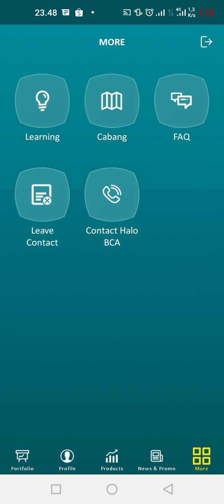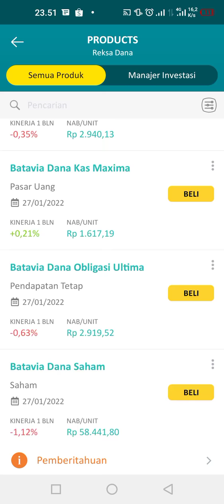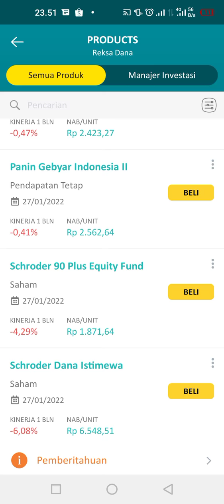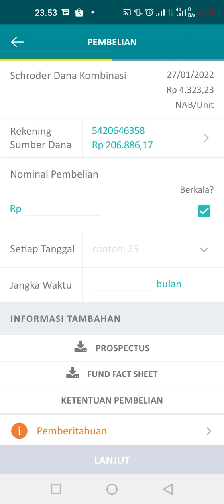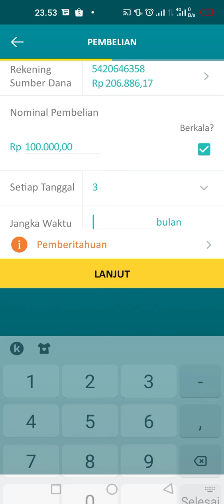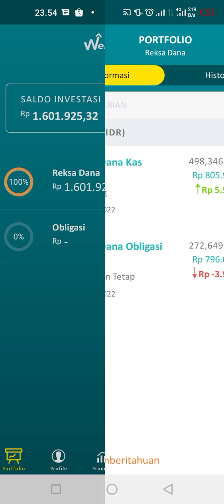BCA Welma portofolio keuntungan reksadana bca welma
BCA welma portofolio reksadanaBCA mu lain investasi mudah